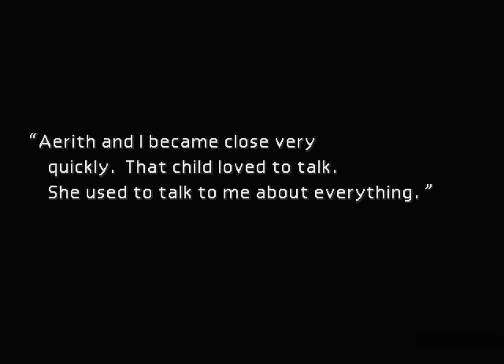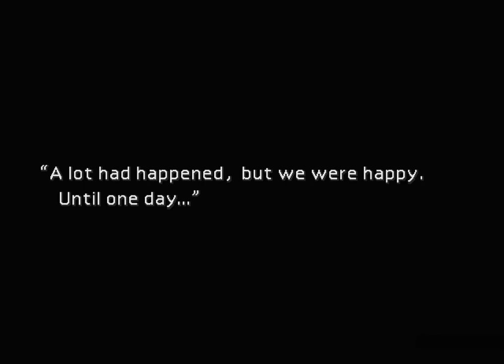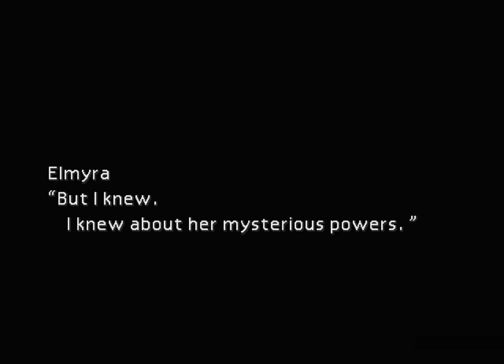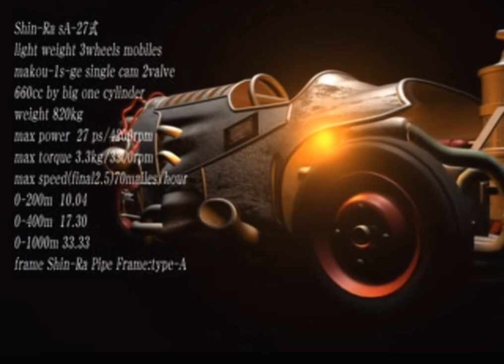FFVII Part IV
(^-^)d
q(≧▽≦q)